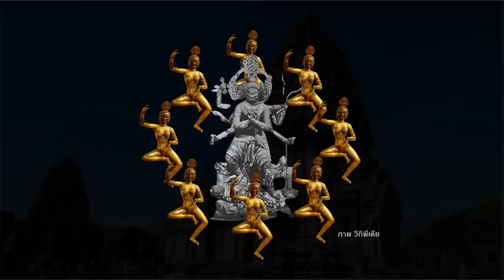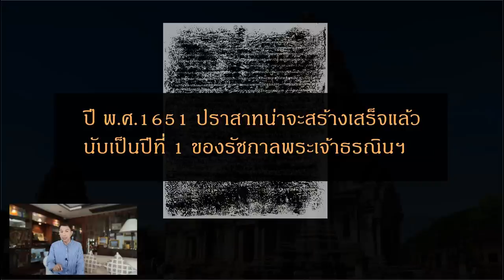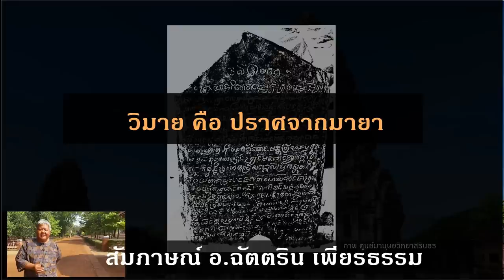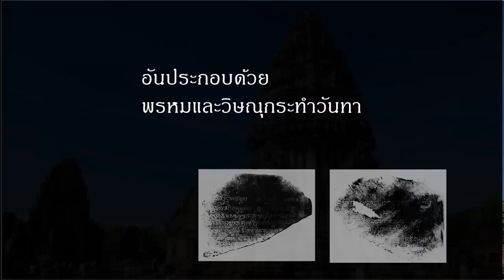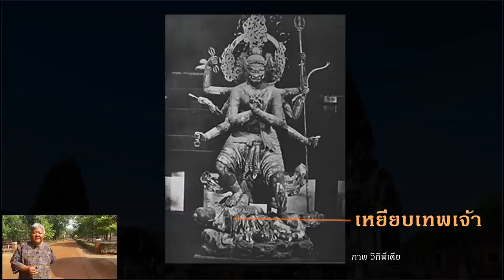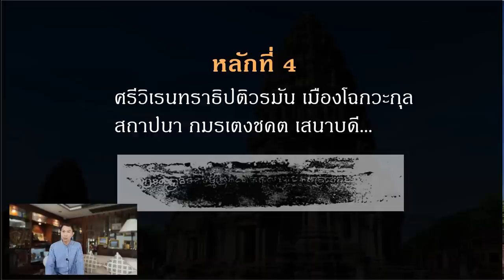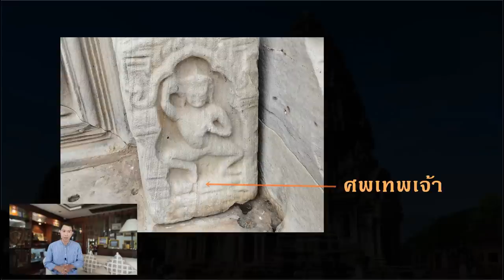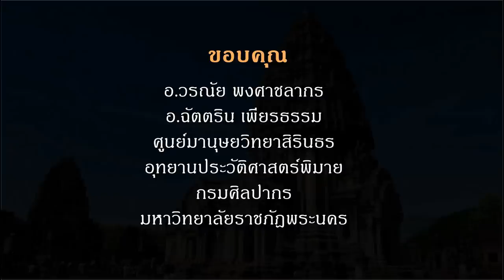ศรีวีเรนทราธิปติ สถาปนา "ชัยชนะเหนือมายา" ณ ปราสาทพิมาย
คนทั่วไปรู้จักปราสาทพิมายว่าเป็นปราสาทขอมใหญ่ที่สุดในบ้านเรา แต่ไม่ทราบชัดเจนว่าใครเป็นผู้สร้าง สร้างขึ้นเพื่ออะไร  คลิปนี้พยายามหาคำตอบ โดยเริ่มต้นจากท่านศรีวีเรนทราธิปติวรมัน ผู้ที่สถาปนาพระไตรโลกยวิชัยเพื่อให้เป็นเสนาบดีแห่งกมรเตงชคตวิมาย
ทั้งนี้ การสร้างพระไตรโลกยวิชัยของท่านศรีวีเรนทราธิปติวรมัน ณ ปราสาทพิมาย อาจช่วยขยายความหมายของปราสาทแห่งนี้ ให้กระจ่างและชัดเจนขึ้น และปราสาทพิมายฯ แห่งนี้ ก็อาจถูกสร้างขึ้น โดยที่มีความหมายเป็น "ชัยชนะที่มีอยู่เหนือมายา"

อ.วรณัย พงศาชลากร
ศูนย์มานุษยวิทยาสิรินธร
กรมศิลปากร
มหาวิทยาลัยราชภัฎพระนคร

วิกิพีเดีย